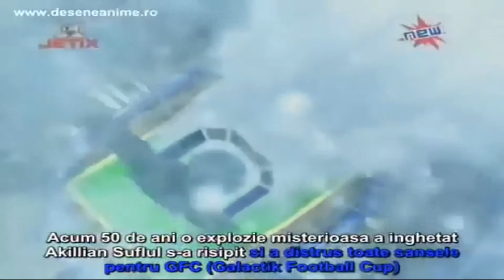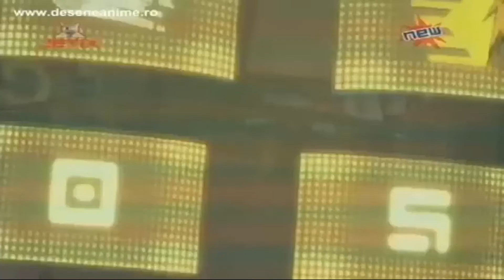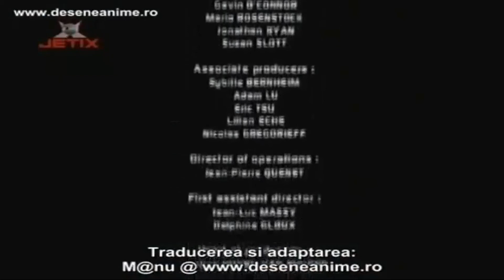Galactik Football - (S01-Ep.7) Animăluțele antrenorului